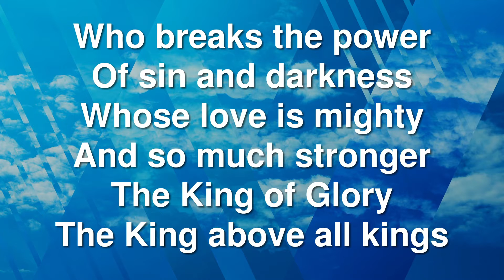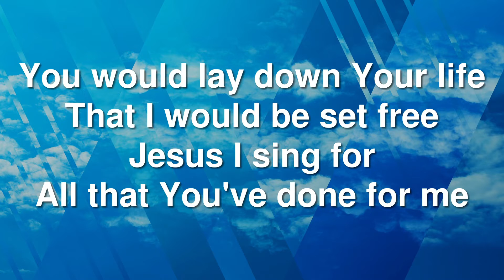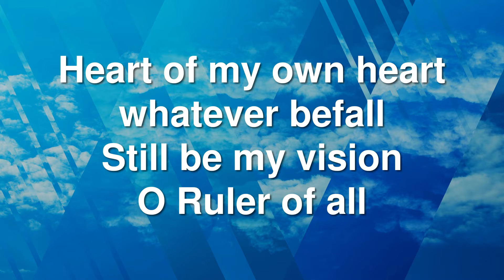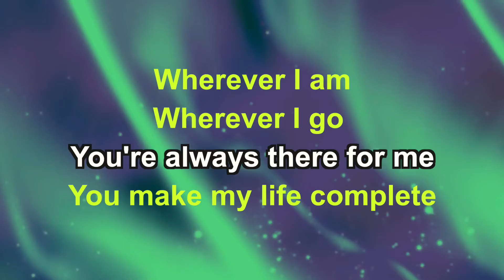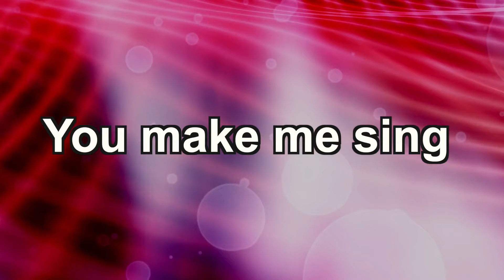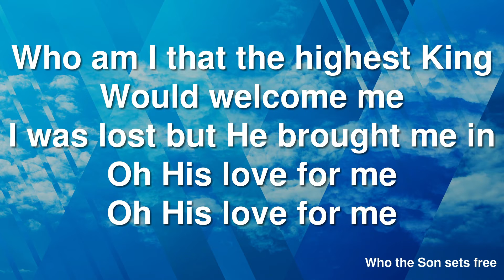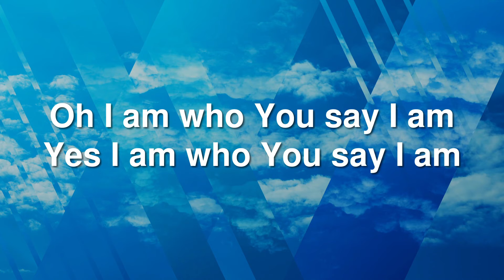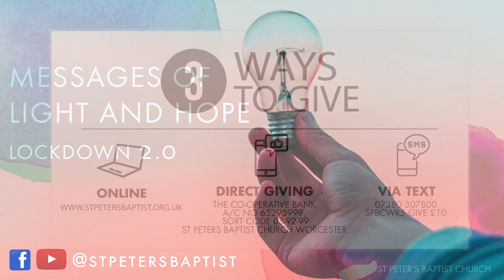SPBC Online Service Sunday 15th November 2020